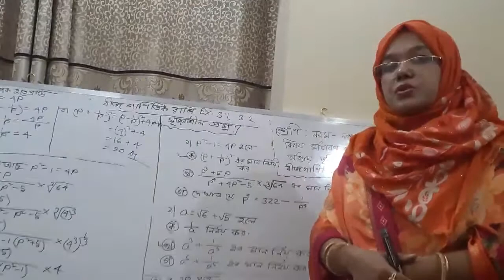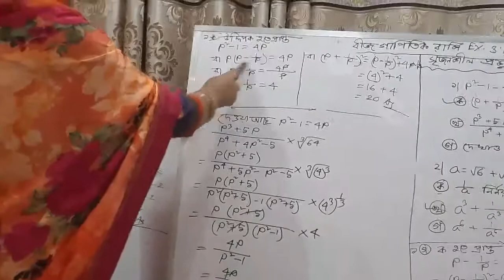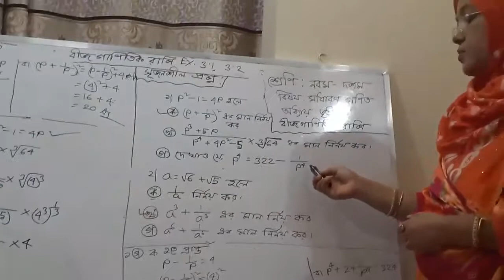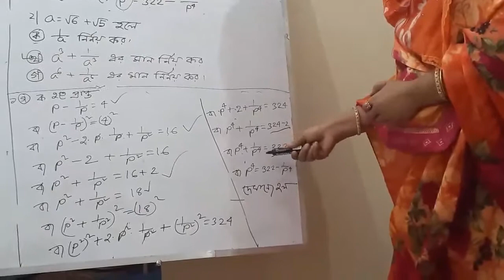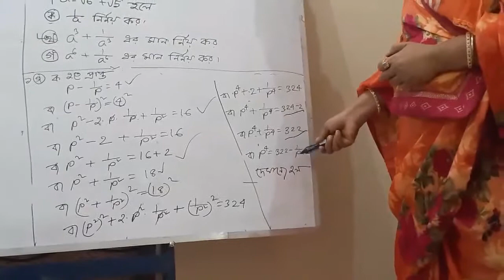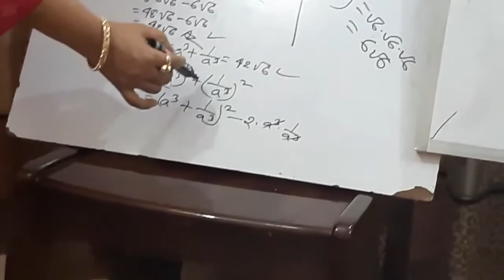বীজগণিতীয় রাশি।।শ্রেণিঃনবম-দশম। বিষয়ঃগণিত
Sabina Chowdhury
Assistant teacher(Math)
Habiganj high school & collage,
Habiganj
Class: 9-10
Sub: Math(Algebraic sum)